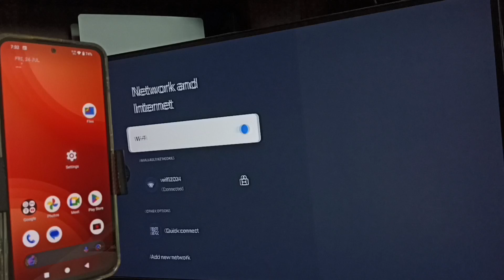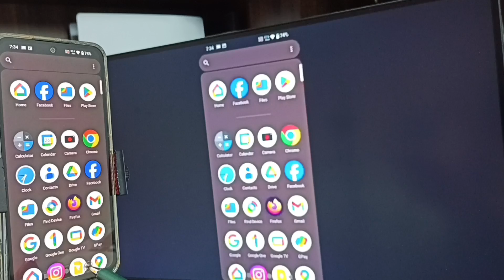How to Connect Nothing CMF Phone 1 to Google TV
CMF Phone 1, CMF by Nothing Phone 1,
wireless display,Screen Casting,Screen Mirroring,Multi-screen Interaction,wifi display,screencast, cast, nothing, nothing os, nothing phone, android 14, android 15, android, phone, mobile, how to,